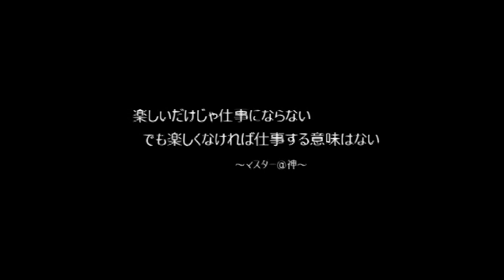【絶叫＆爆笑】ハプニング続出の女子大生3人ドライブ in別大国道 044話【先輩いじり】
もえ・らこ・ゆうかの3人でドライブした車中の記録。
後部座席でふんぞり返る後輩二人が助手席の先輩をいじめるという謎の構図ｗ